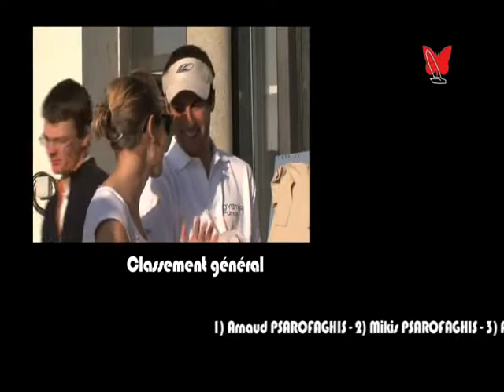Swiss Moth Open Cup 2008 - SNG Geneva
Swiss Moth Cup in Geneva at the SNG. First foiler cup on the Leman Lake (Lake Geneva) in October 2008. Images et montage Dominique Gabrieli - Copyright jean-pierre ziegert 2008